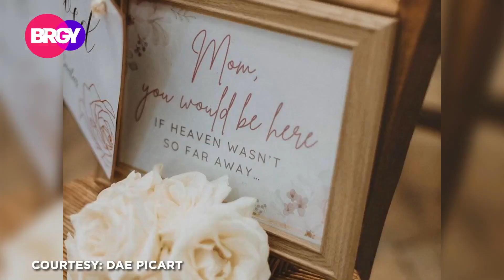HOW DOES G-PINAY DAE PICART PROVE THAT ANYTHING IS POSSIBLE? | NOVEMBER 7, 2023 | BRGY(2/3)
Follow G-Pinay Dae Picart's inspiring journey in France as she juggles roles as a mother, student, businesswoman, and full-time worker as a logistics assistant.